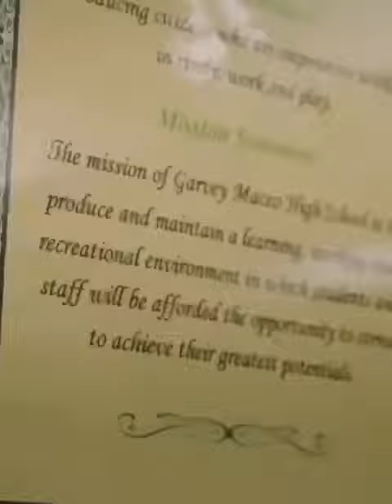Demarai Gray - Garvey Maceo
Video from Simon Preston